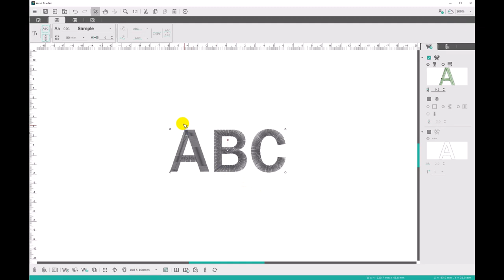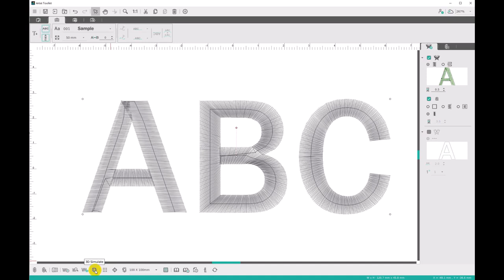Artist Toolkit Tutorial - Underlay Text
NECCHI Creator Series C2000 sewing & embroidery combo machine
Realize Your Creativity!

Creator Series C2000
- WiFi function
- 746 built-in stitch patterns
- 1270 built-in embroidery designs
- Larger working space 230mm